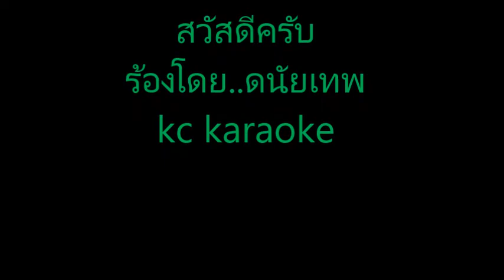ซ่อนรัก ร้องโดย..ดนัยเทพ (เพื่อความบันเทิงเท่านั้น)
บันทึกแบบฝึกร้องสมัครเล่นเท่านั้น(ไม่มีผลทางการค้าใดๆทั้งสิ้น)
เพื่อสืบสานอนุรักษ์เพลงเก่า